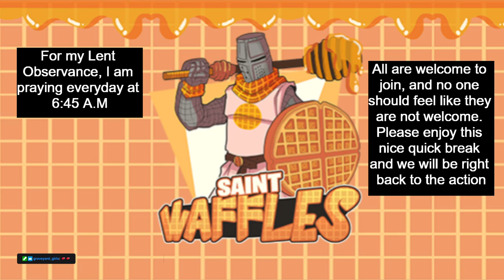Oops all bidoof Legend Arceus Nuzlocke